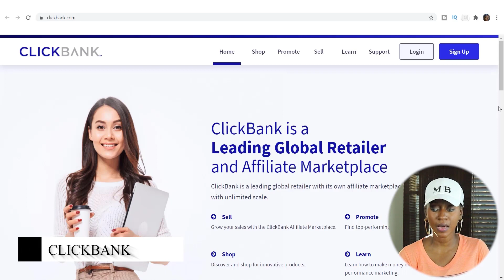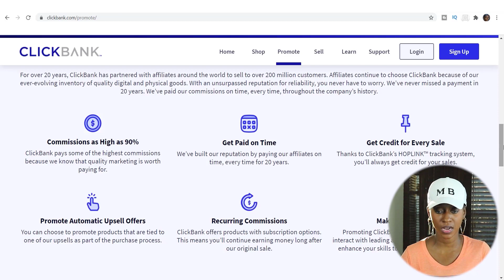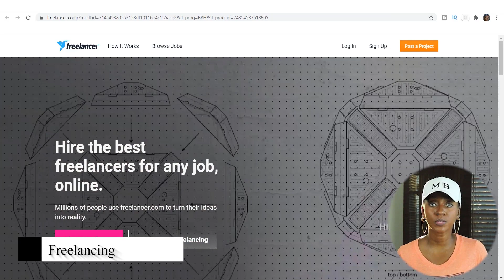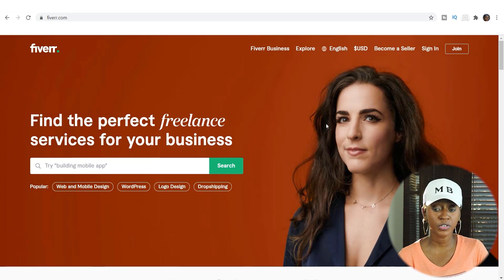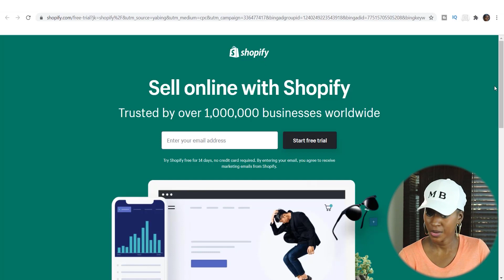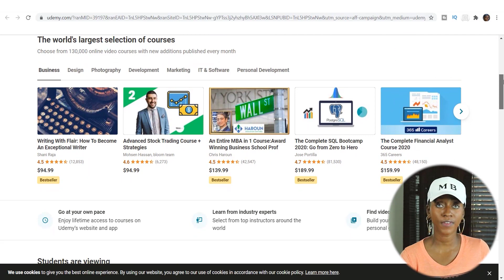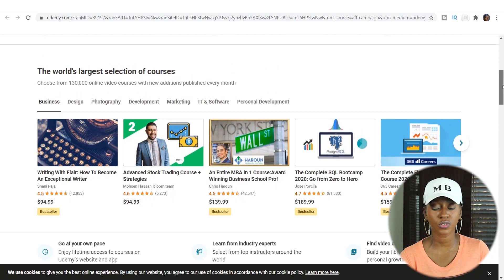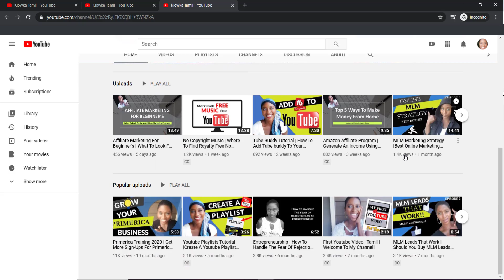Profitable High Paying Businesses To Start In 2021 | High Paying Business Ideas in 2021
Are you online searching for profitable high paying businesses to start in 2021.  Well,

If you are still working your 9 to 5 and you want to know about ways that you can make money on the internet then I am going to show you seven profitable high paying businesses to start in 2021.

In this video I'm breaking down how you can get start and why these businesses are going to be so popular for 2021. It can be easy to start and it is scalable and you can promote products from all kinds of industries.

If you want to learn how to make money online and market your business in a way to get people reaching out to you then click the link below to get my Top Earner Training For Newbies

Now, I'm not saying that there are easy ways to make money online but if you are serious about a way to work from home then you can definitely start the journey today.

So how is it done.
Well, I break it down in this video.  So how can you generate an income using the power of the internet.

High Paying Business Ideas In 2021

00:00 Intro
00:44 Most popular way to start "if you no NOTHING about online businesses"
04:38 Start blogging on wordpress
05:43 You can freelance your work on this website
07:06 Don't have a product or a website. Start with Fiverr
08:22  Create your very "drop shipping business" with Shopify
10:17  Start an agency business
12:22 Use this membership website to promote your online courses
13:50 Start an online course with Udemy or Skillshare

How to create a high paying business with no experience?  Let me break it down to you.   There are so many ways to make money online in 2021.  First you must be dedicated and willing to learn.  If you are serious then you know that you need to be persistent about your business.

After watching this video, you should have a better idea as to how you can generate income using the power of the internet.